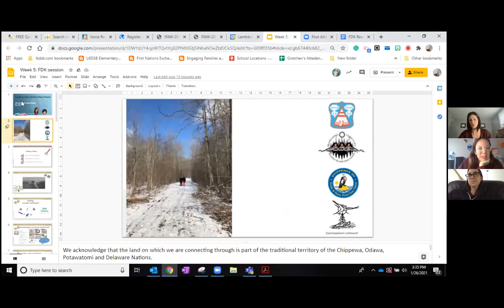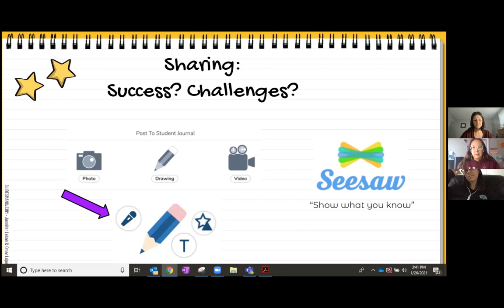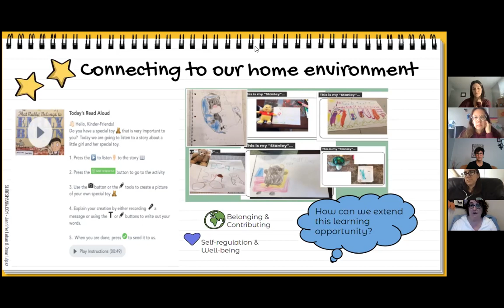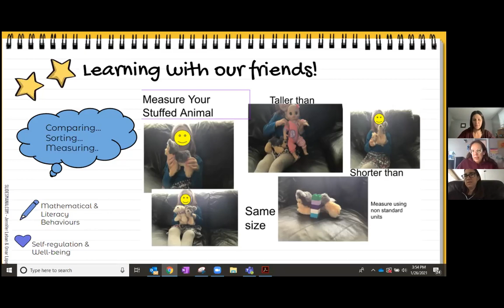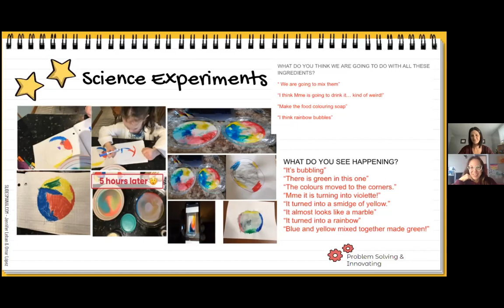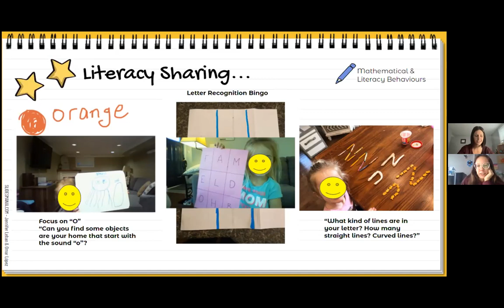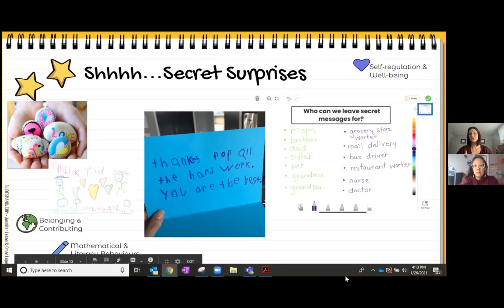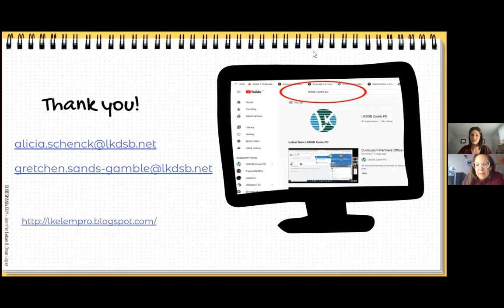FDK Office Hours: Learning in a Virtual World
As remote learning continues in Ontario, LKDSB elementary team members host weekly live meetings to support teachers with online instruction.